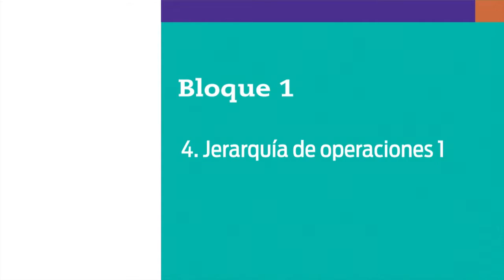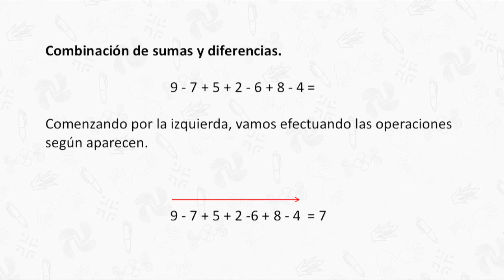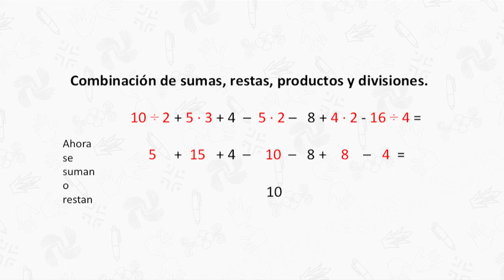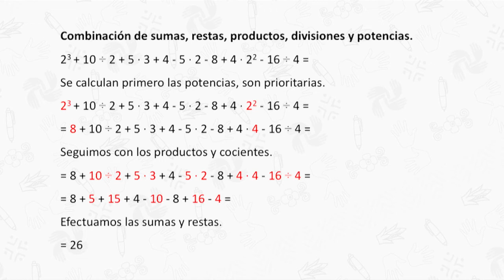4. ¿Qué y cómo jerarquizar operaciones?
Nivel: Telesecundaria
Grado: Primero
Asignatura: Matemáticas
Bloque: 1
Secuencia 4. Jerarquía de operaciones 1